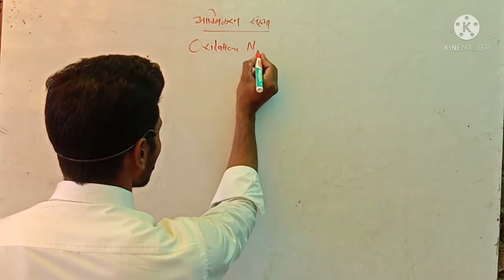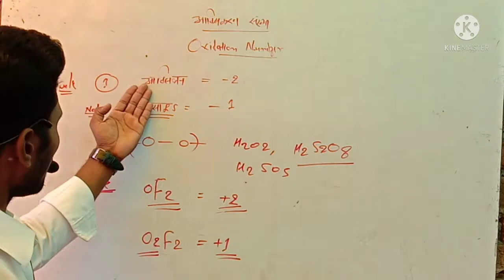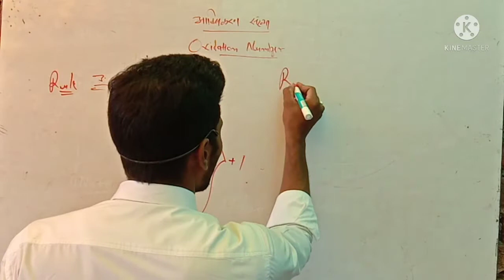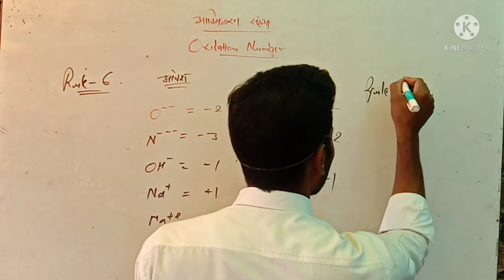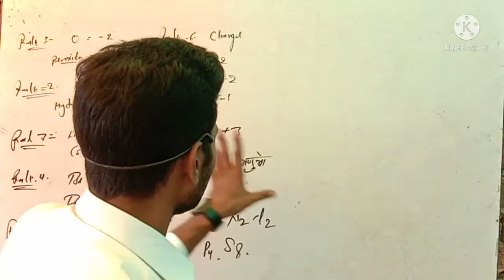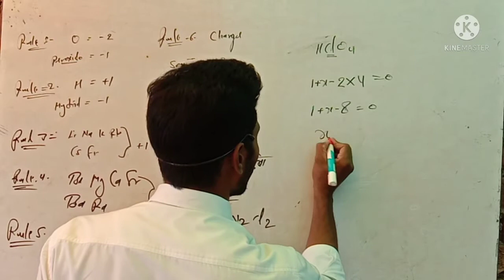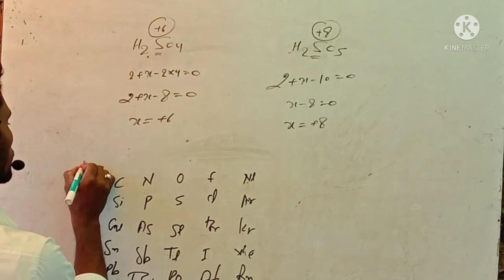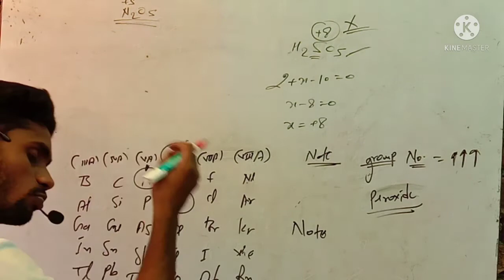coordination compound 12th/oxidation number rules.glnsir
co-ordinate compound Lac-5
oxidation number finding in various compound and molecules.